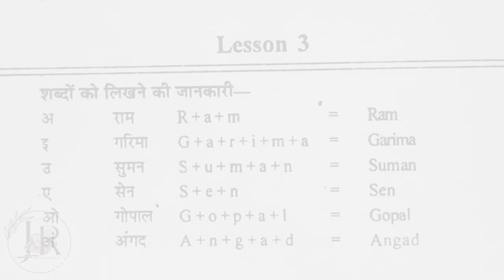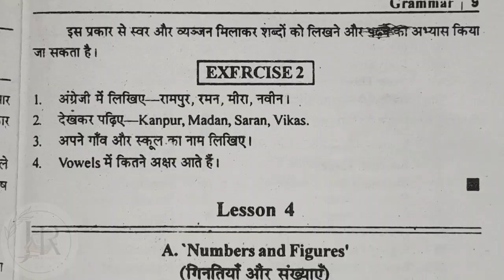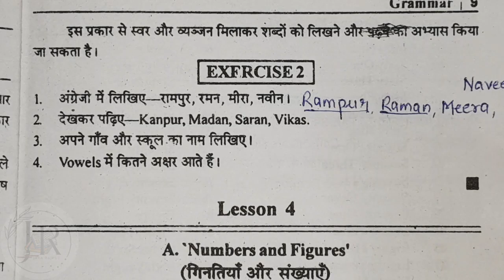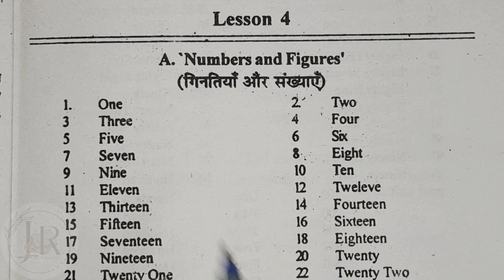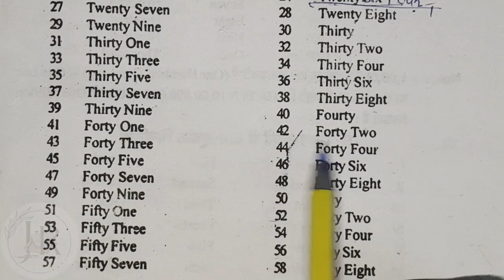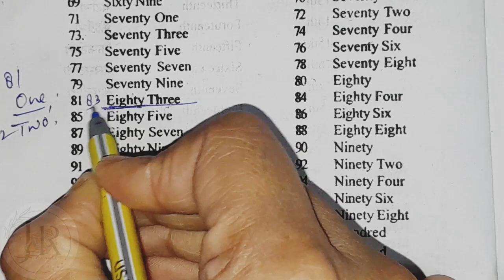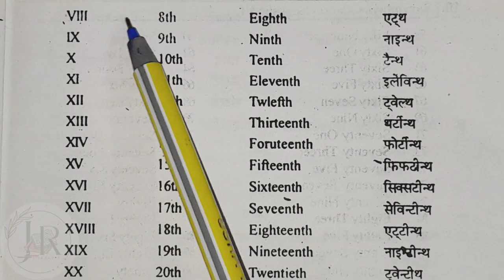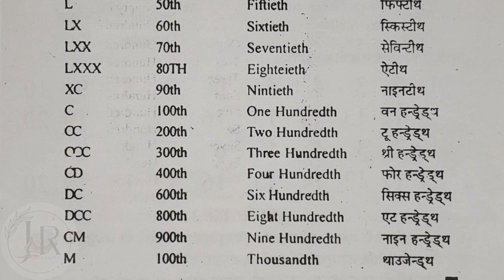Class 6 || English Grammar || ROMAN/NUMBERS & FIGURES || SARVODAYA GENERAL ENGLISH